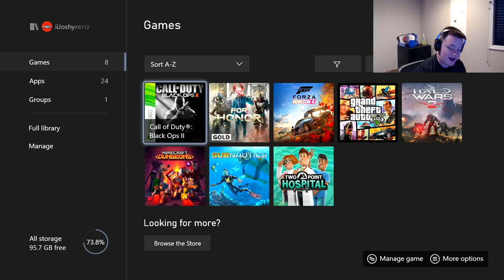Meeting A HACKER W/AIMBOT On Black Ops 2 In 2020...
Some people are weird enough to use aimbot in 2020